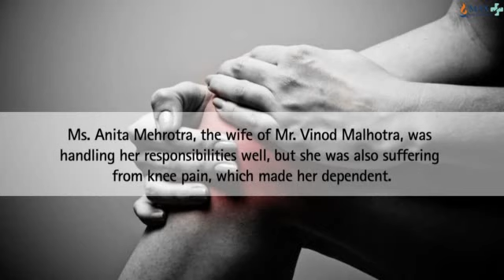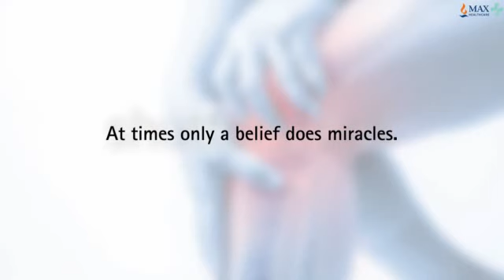Total Knee Replacement: Count on the experts l Max Hospital, Shalimar Bagh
See how four members of the same family chose Max Hospital, Shalimar Bagh for Total Knee Replacement surgery. Ms Anita Johar, one of the family members was very fond of travelling but she held back because of her knee pain. Mr. Vinod Mehrotra and his wife also suffered from the same problem for a long time. Ms. Sujata Kevlani, sister of Mr. Vinod, had a passion for dancing but she was restrained due to her knee pain. Every one of them suffered in their own way but they all postponed TKR surgery in the hope of getting better on medicines. Ms. Johar met Dr. Palash Gupta, Director at Max Hospital, Shalimar Bagh and decided to finally go through TKR surgery. Her condition improved radically, inspiring Mrs. Mehrotra to go through TKR surgery. Mr. Mehrotra waited for about 6 months. But noting how his wife’s condition has improved, he also got total knee replacement. He got incredibly fit and started playing tennis. Ms. Sujata had no reason to hold back so she went ahead too and her surgery was a resounding success too. Inspired by their story? Know more: